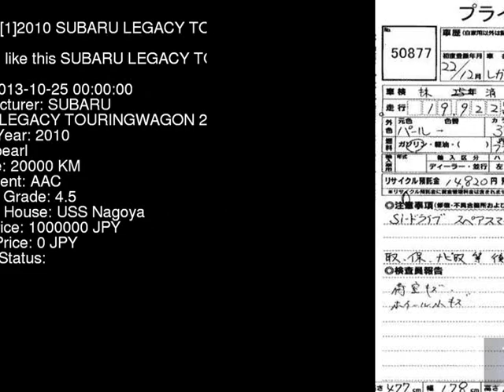2010 SUBARU LEGACY TOURINGWAGON 2.5I_L BR9 - Japanese Used Car For Sale Japan Auction Import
2010 SUBARU LEGACY TOURINGWAGON 2.5I_L BR9 - Japanese Used Car For Sale Japan Auction Import BR9,SUBARU,LEGACY_TOURINGWAGON,2.5I_L,USS Nagoya,jdmvip,vip,jdm,cars,japan,jdmvip.com,japanesecars,usedcars Japanese Used JDM Car For Sale At Auction in Japan for Import